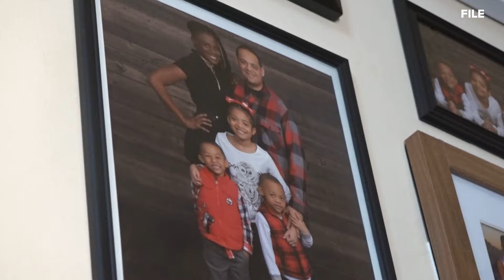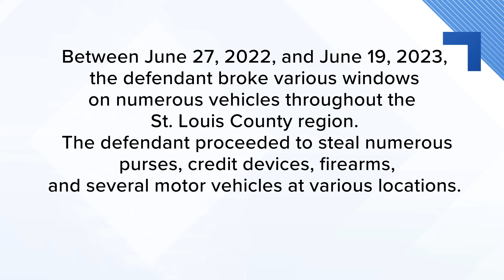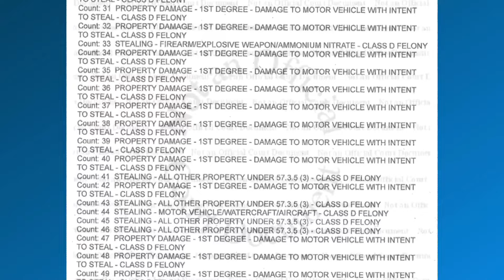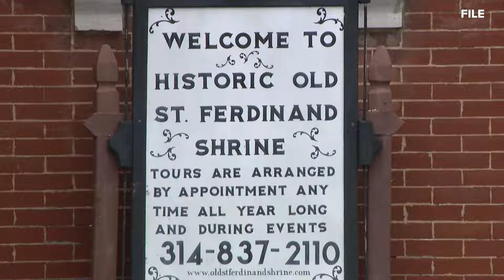St. Louis news | May 2 | 10 p.m. update | Slain officer's family reacts to killer's guilty verdict